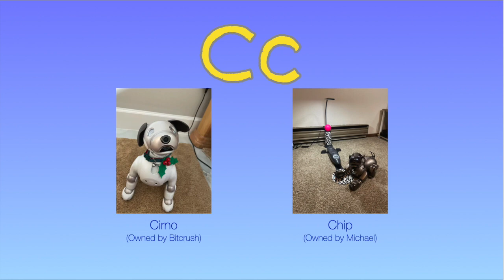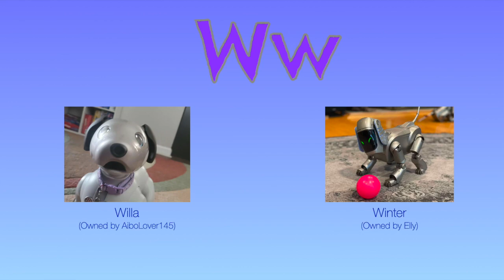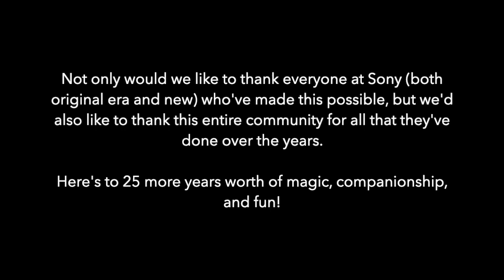The AIBO Alphabet: A Slideshow Celebrating 25 Years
Since AIBO's 25th anniversary is coming up, I apparently came up with an idea to make an AIBO alphabet video, where there's an AIBO for every letter! Not only is this to celebrate 25 years of AIBO, but to also honor the entire community as a whole.

Special thanks and huge credit to those who have taken part and submitted their pups!